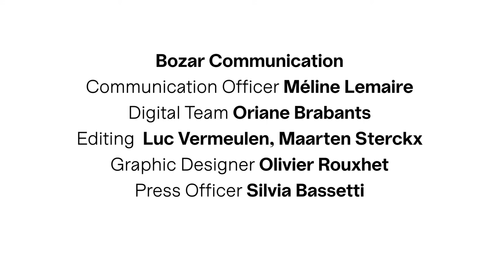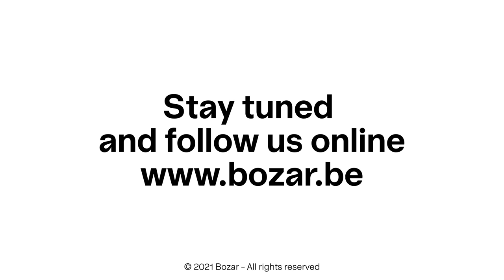4th Stream - Guillaume Vierset | Concert | Bozar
Guillaume Vierset at Bozar with his quartet – which includes masterful American drummer Jim Black – to present EDGES, a new EP that combines the sharp feel of rock & roll and the uplifting smoothness of jazz improv. Be ready for a selection of nuanced compositions, superb off-beat rhythms and meditative breathers.